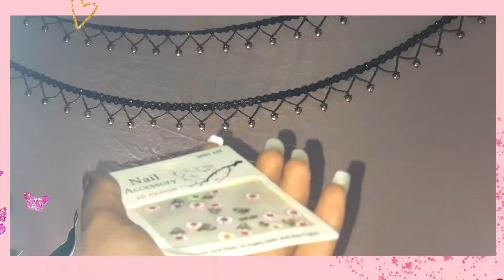Instagram Accessories Haul ✨️ 😍 | Starting 15 rs 😱 | ITNA SASTA 🤐 | Laxxu's Glamor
Hii preety faces!!
Here , you'll get videos related to beauty,makeup, skin care, hauls, Reviews and much more😍.

☆In today's video - I've shared a cute little Instagram Accessories Haul !! Itna sasta and affordable ✅️